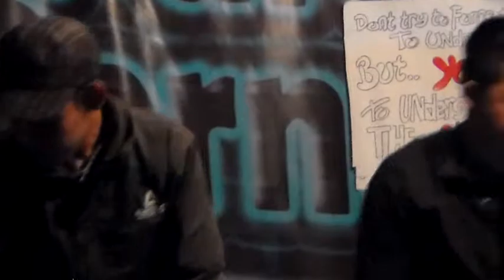Saigon Warrior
PAREndezvous for Charity
Come, Learn and care